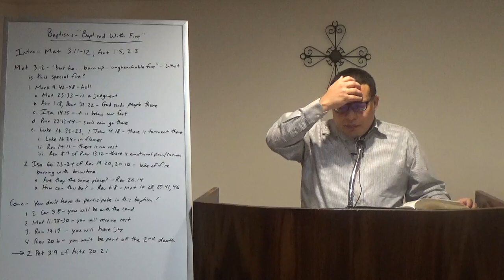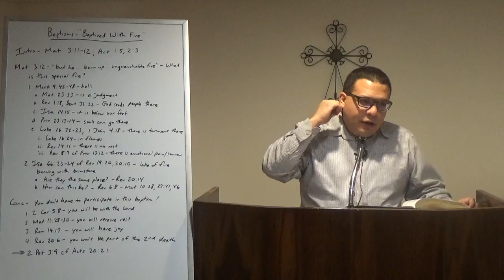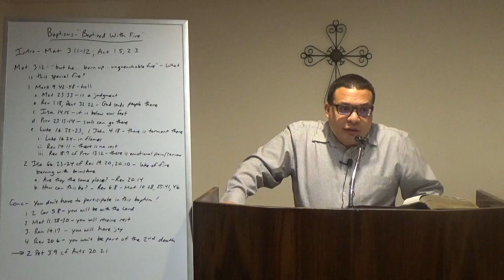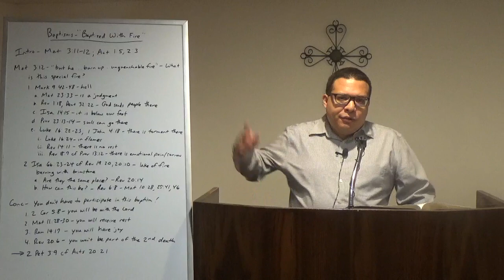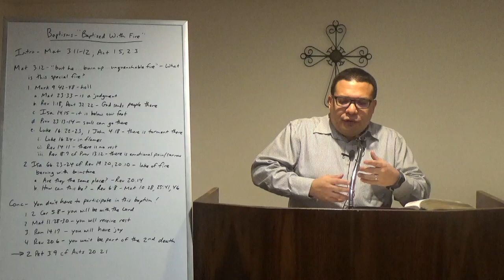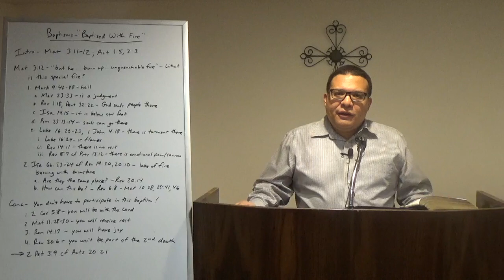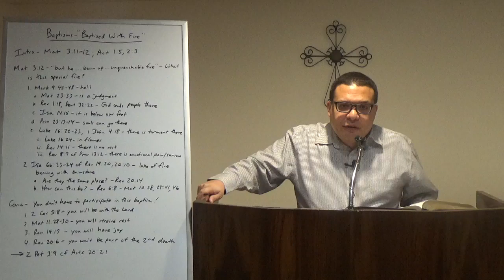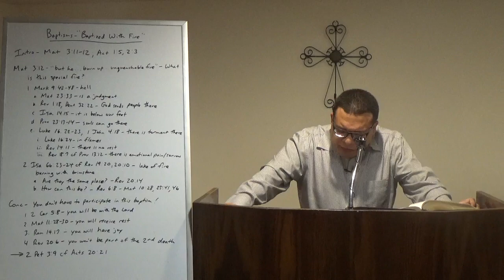Baptized With Fire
This message continues a series on baptisms.  What is the baptism of fire? Who does it? Is man required to receive it?